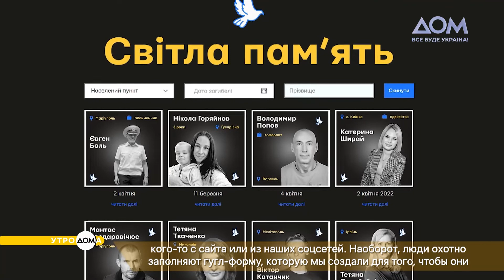"Мемориал гражданских жертв войны России против Украины": куратор проекта в гостях "Утро Дома"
С началом полномасштабной российской агрессии против Украины 24 февраля стало ясно, что эта война принесет много жертв. Куратор "Мемориала гражданских жертв войны России против Украины" Юлия Тупиченко делится, что тогда и возникла идея создания проекта.
Как сейчас происходит сбор информации, каково справляться с потоком боли при общении с близкими погибших и как можно помочь продвижению проекта – девушка рассказала в интервью ведущим "Утро Дома" Анастасии Касиловой и Константину Октябрьскому.